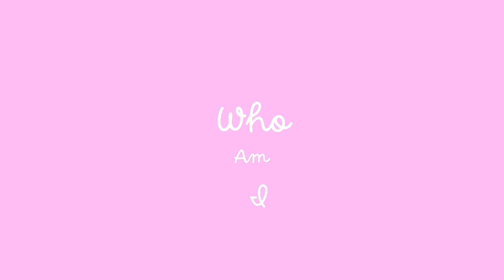Educational Puzzle Fun for Fun